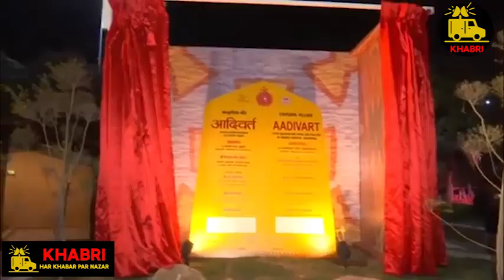Khajuraho: Tribal Museum Aadivart | CM Shivraj Singh Chouhan | MP | Khabri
Khajuraho: जानें Tribal Museum Aadivart के बारे क्या बोले CM Shivraj Singh Chouhan | MP

india news
local news
khabar abhi tak
Black & White
DNA News
News Bulletin
Daily News
Crime Tak
Vaardat
Sansani
ghanti bajaao
zee business
stock market
new ipos
latest ipo
new ipo